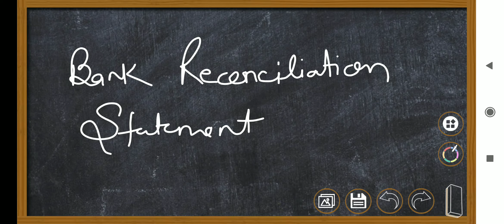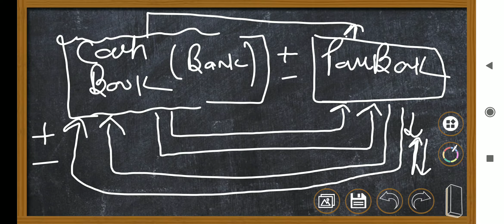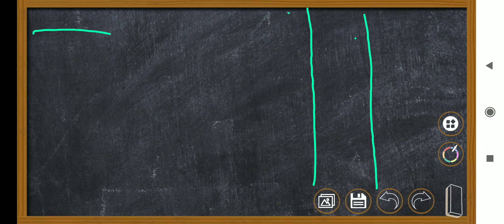bank reconciliation statement 2